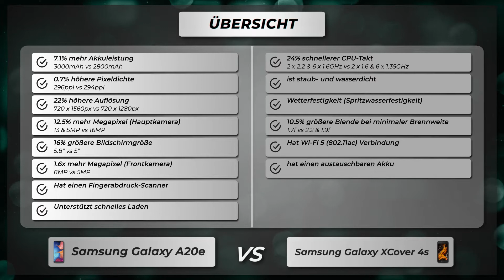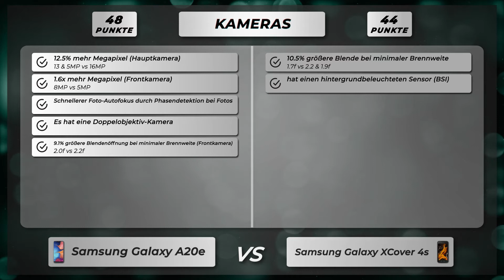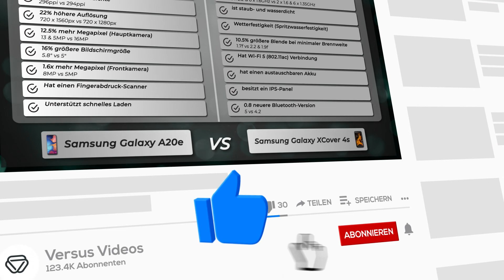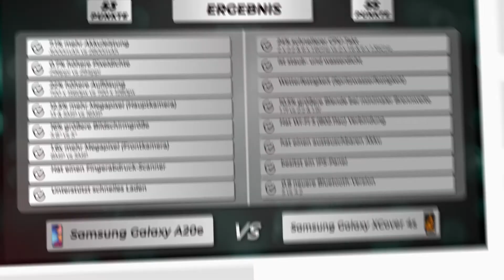Samsung Galaxy A20e vs Galaxy XCover 4s - Vergleich der wichtigsten Unterschiede auf deutsch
🔻 Samsung Galaxy A20e
🔻 Samsung Galaxy XCover 4s

Vergleich der Unterschiede vom Samsung Galaxy A20e versus Samsung Galaxy XCover 4s auf Deutsch.

Samsung Galaxy A20e oder Galaxy XCover 4s
Samsung Galaxy A20e gegen Galaxy XCover 4s
Samsung Galaxy A20e versus Galaxy XCover 4s

🔻 📱 Amazon Bewertungen Galaxy A20e
🔻 📱 Amazon Bewertungen Galaxy XCover 4s